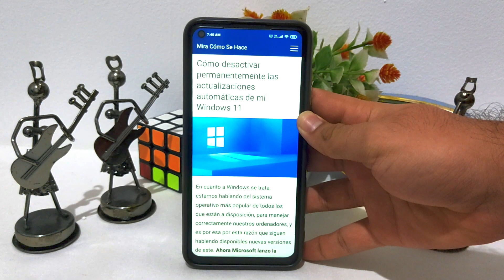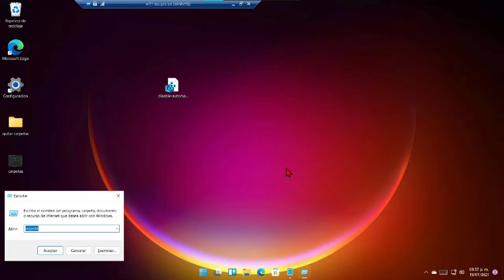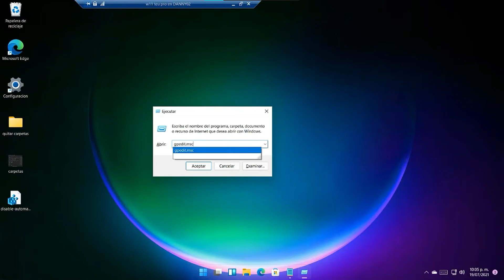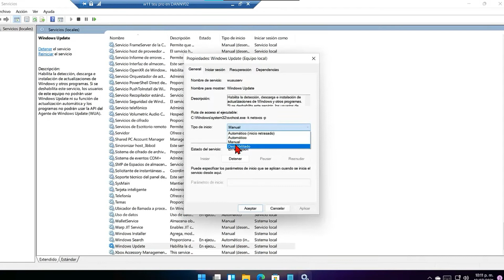Cómo desactivar permanentemente las actualizaciones automáticas de mi WINDOWS 11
En este video te mostramos Cómo desactivar permanentemente las actualizaciones automáticas de tu WINDOWS 11. En este canal encontrarás los mejores tutoriales. ¡No te lo pierdas!